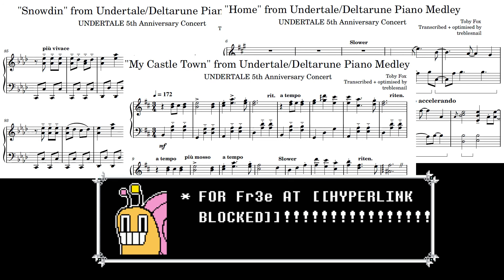My Castle Town (Deltarune) from Undertale 5th Anniversary Concert: Piano Cover ft. Violin Cameo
(P.S. watch 'til the end :P) This is the song that we all thought was "The Legend" but it was actually "My Castle Town" all along.

I recently played Chapter 2 of Deltarune and I loved it. Can't wait for Chapter 3!

I watched the piano performance live and I enjoyed it because it was so raw and genuine. I was going to cover the entire piano performance that Toby Fox did on the UNDERTALE 5th Anniversary stream but my phone is no longer capable of recording videos longer than a minute, so I probs need a new camera/recording setup.
Also sorry about the snail being so close up to the camera, I didn't realise it until after I finished recording ^^;

The lighting in the violin video makes me look like Kris so I guess it worked out. The tuning of my violin and my piano are quite different from each other now so I had to pitch shift the violin.

I'm not sure whether I will record cover videos for Snowdin and Home.

It was fun to make the ending part. The dialogue sound was sampled from a video of me eating toast and then I edited it in Audacity. But it sounded like a machine gun and don't think I could've edited it further so I kept it as is lol.

The Dialtone "jazz" version was arranged by me. I had no idea what I was doing with the drums since I've never arranged for them before 8) If I get any requests, I will upload the Dialtone arrangement to Musescore. I was going to play the original version and record it on the piano but then I thought jazzing it up was more fun to do.